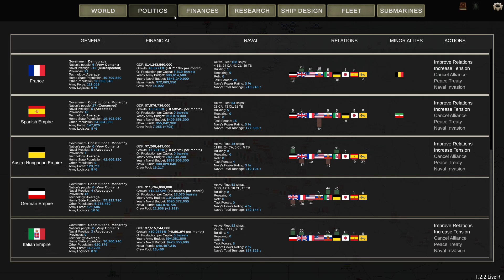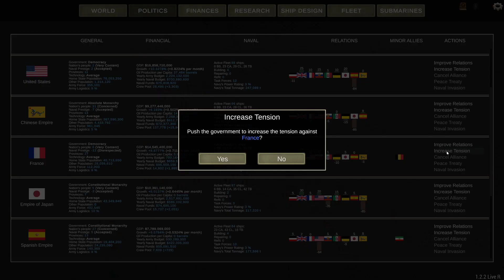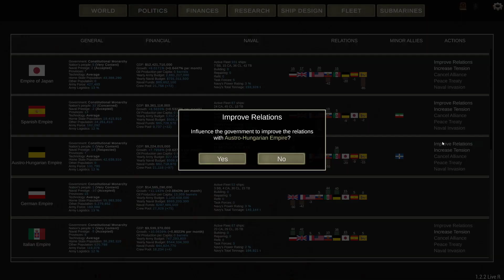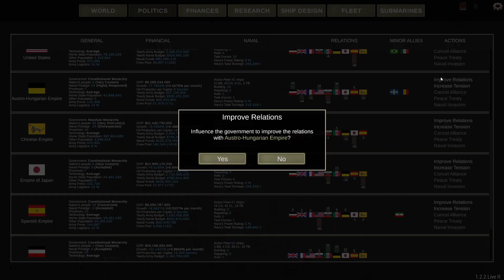Ultimate Admiral Part 2 / Diplomatie, Technologie, Wirtschaft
Das Kaiserreich erlebt einen industriellen und wirtschaftlichen Aufschwung. Die Planung für die ersten 10 Jahre schreiten gut voran.